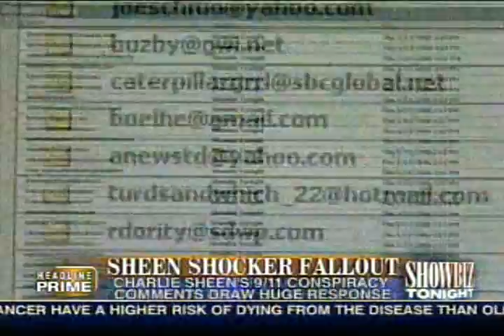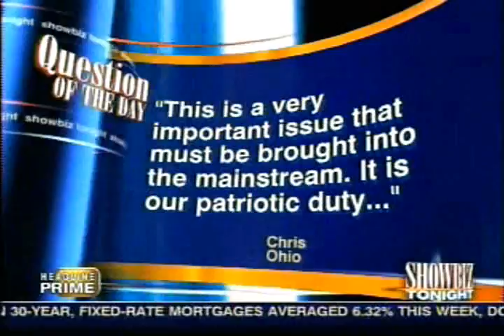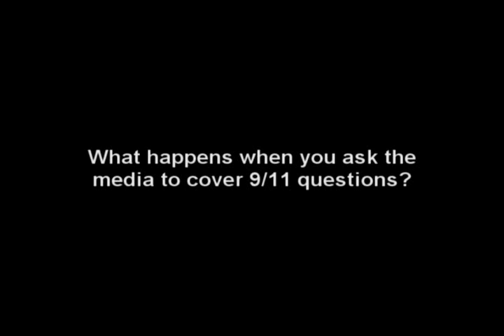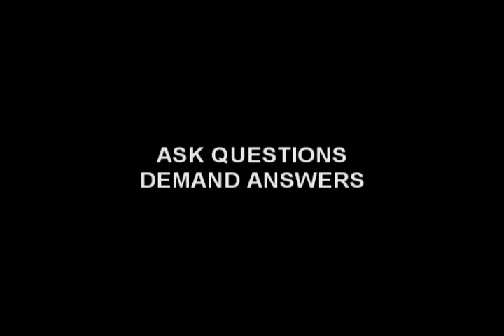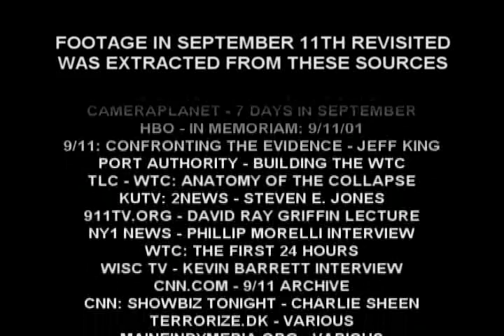911 Revisited 2nd edition 9 of 9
We need to keep this in the public arena. 911 is the catalyst for all that is to come. We need to tell everyone. Listen to the the news accounts of explosions in the building right before the collapse.